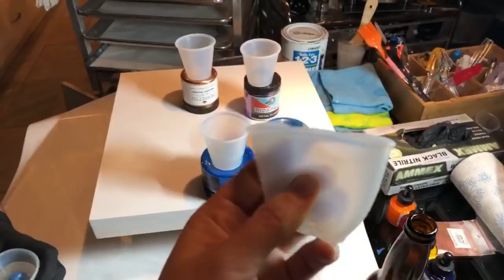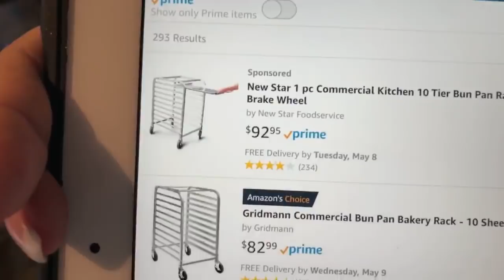Live Resin Pour With Ms Judy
Hey Y'all!  We had the most AMAZING time with Ms. Judy this weekend.  She is a beautiful woman with a heart of gold and she has a lovely family.  Pouring with Judy was a pleasure and so much fun.  Next time we hope to have Judy actually pour along with us.  She is so knowledgeable about the medium and has everything she needs to make a ton of beautiful work!

Thank you to everyone who donated or purchased a piece from us.

Materials Used:
ArtResin:

Bombay Ink Set:

1 2 3 Primer:

Jeff's Colors:
Artisue Pigment Powder Electric Blue
Artisue Sky Blue Pigment Powder
Artisue Fantasy Blue Pigment Powder

Shimmering Bronze Copper:

Didspace Metal Flakes

Erika's Colors:
Artisue Teal Pigment Paste
Red Velvet Bombay Ink
Artisue Snow White Pigment Paste
Gold (can't remember off hand)

Canvas panels from Dick Blick.com

Bun Pan Rack:

Bun Pan Sheets:

Bun Pan Rack Cover:

Alternative Resins:
Envirotex Lite:

Here is a Link to our Amazon shop that lists a lot of stuff we use regularly:

Happy Arting!